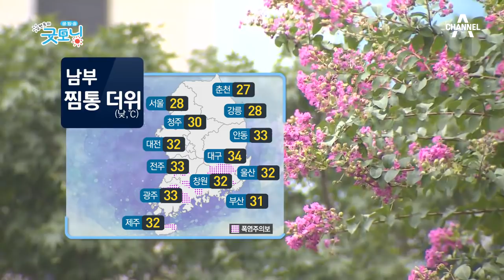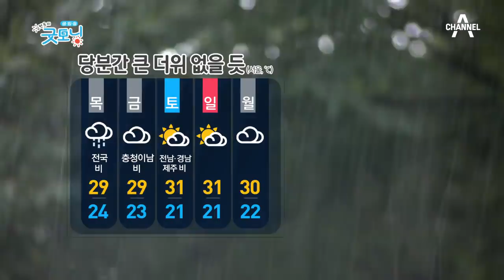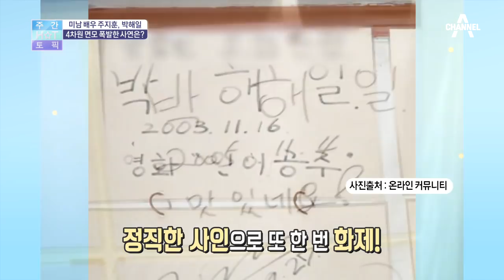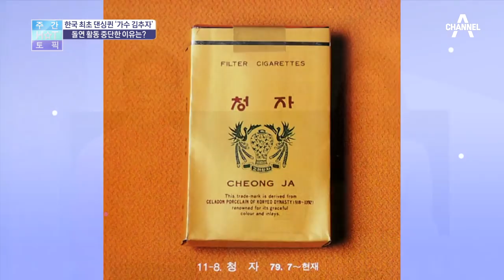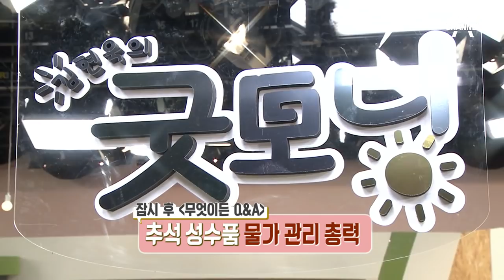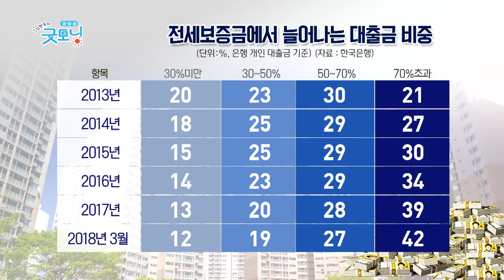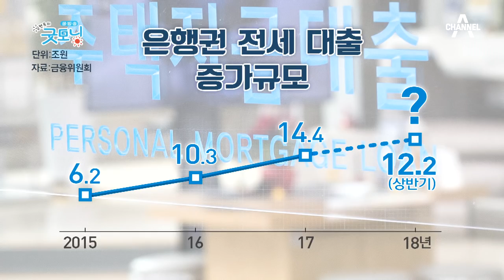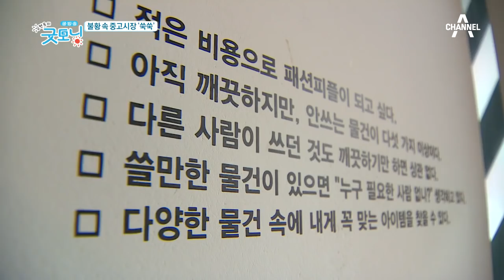[교양] 김현욱의 굿모닝 486회_180829 - 배우 박해미 남편 '음주운전' 사고, 동승자 2명 사망 등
'김현욱의 굿모닝' 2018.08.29 방송

오늘의날씨 - 수도권·영서 '물폭탄', 남부지방 찜통더위

주간핫토픽 - 배우 박해미 남편 '음주운전' 사고, 동승자 2명 사망

주간핫토픽 - 이번주 박스오피스 TOP5 소식! 지금 가장 핫한 영화는?

무엇이든Q&A - '전세자금' 대출받기 어려워진다?

리포트 - 불황 속 중고시장 '쑥쑥', 사람들의 소비 심리는?